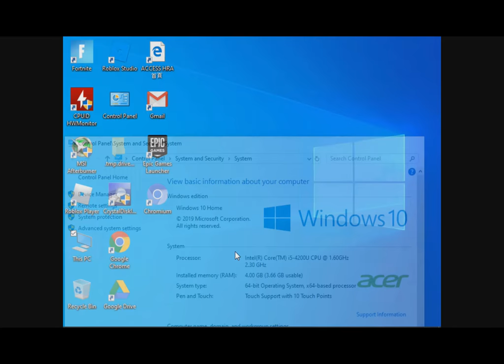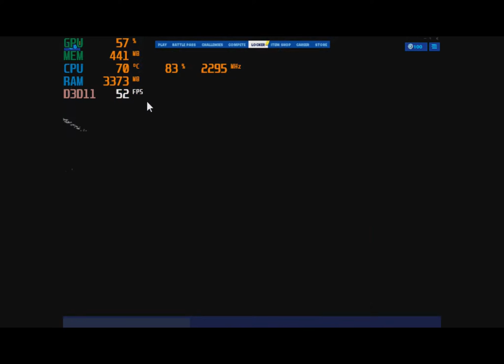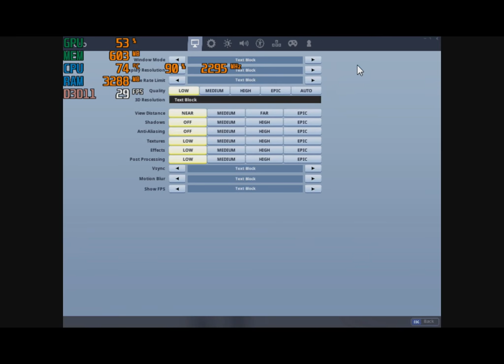Fortnite S10 - On Intel HD Graphics { I5 4200U ; Acer V5-473P }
*I "borrowed" my father-in-laws laptop while he was away but he well be back soon so I won't be able to test with this laptop in the future.*

System:  Acer V5-473P
Cpu: I5-4200U  1.6ghz - 2.6ghz boost
Gpu: Intel HD Graphics Family (Driver 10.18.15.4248)
Ram: 4gb (2x2gb) ddr3
OS: Win10 Home, recorded with windows game dvr
Res: 800x600 & 640x480 low settings